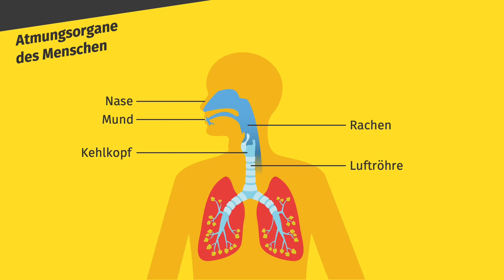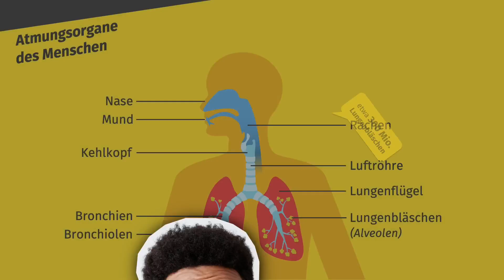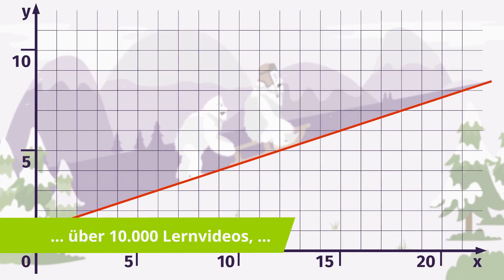Atmungsorgane des Menschen einfach erklärt | sofatutor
Das Video in voller Länge findest du Du möchtest mehr zum Thema Atmungsorgane des Menschen wissen, dann klicke – Hier erwarten dich jede Menge Lernvideos, interaktive Übungen und Arbeitsblätter zum Ausdrucken. Alles zur Thematik Bau und Funktion der Atmungsorgane schnell und einfach erklärt!